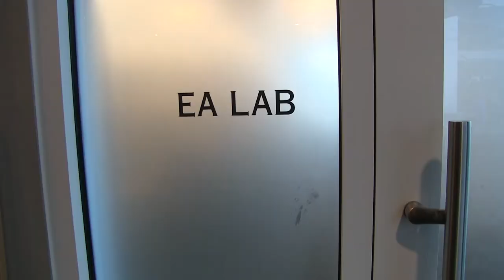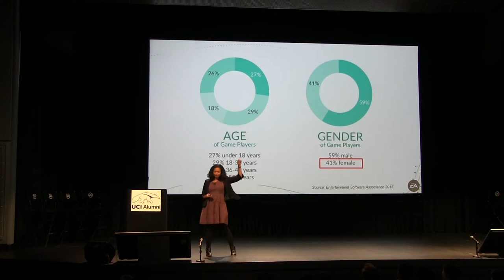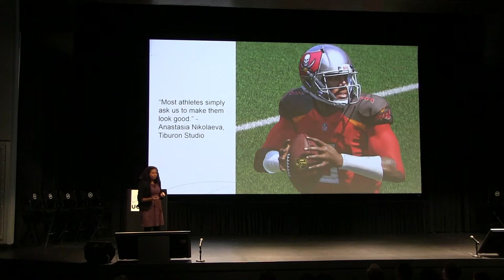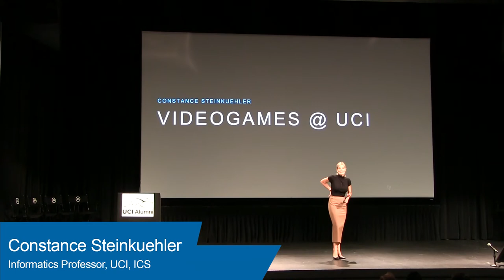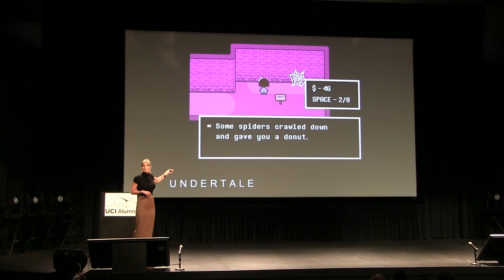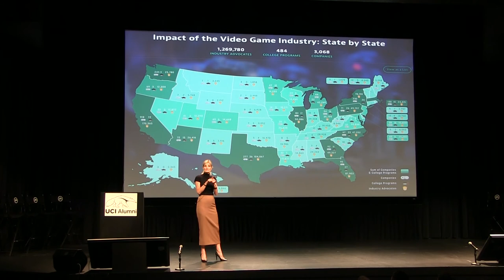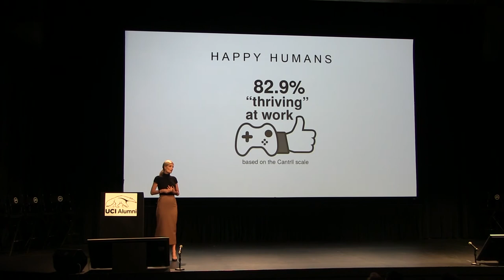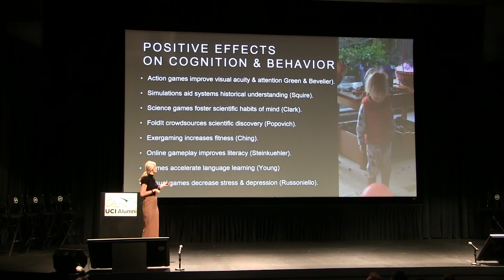2017 Bay Area Alumni Event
On March 28, 2017 ICS and Engineering held their annual Bay Area Alumni Event at the Electronic Arts (EA) headquarters in Redwood City. Nearly 100 alumni and faculty from the two schools spent the evening networking over food and cocktails, while also enjoying two special talks about video games by:
-Alumna Laura Teclemariam '04, EA senior product manager
-Informatics Professor Constance Steinkuehler